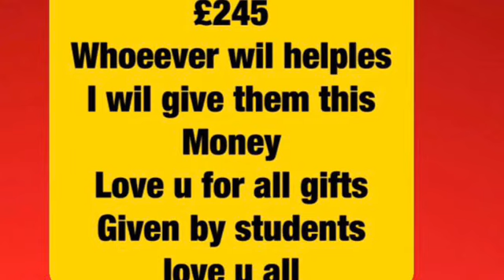How to move to Canada 🇨🇦 from Uk after study |ਸਟੂਡੈਟ ਕਿੱਦਾਂ ਜਾ ਸਕਦੈ ਨੈ ਕਨੇਡਾ from uk 🇬🇧. Jassi x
Uk student interview with Jassi x . How Indian student feel for Uk 🇬🇧 university and for study
Ask him many questions . . Love u all for ur support keep loving 🥰 . Hey everyone this is jassi x. M here to help u all pls try to msg me in inbox for more inquiries or information on instagram. And pls keep supporting and loving 🥰 is . That is realy nice of u guys . Pls instagram link down below and msg me for more information thx lot guys
Few people support me as like they r just my YouTube friends
They help me with lot money 💰
Amandeep kaur £100
Kiranjeet kaur     £85
Jass bajwa          £ 60
Total                       _____

                               £245.    That’s lot thx lot guys I wil give this to whoever need help thx lot love u all .